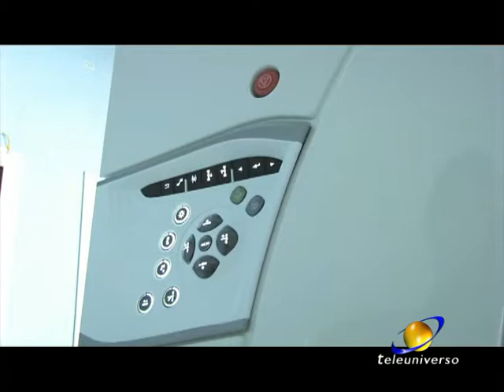ROMA: TC Revolution al San Carlo di Nancy del 01-02-2019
Parliamo di sanità, con un macchinario innovativo installato all'ospedale San Carlo di Nancy, che arricchisce il reparto di radiologia e diagnostica della struttura. Siamo andati a scoprirlo.